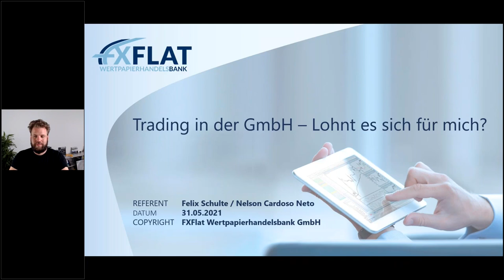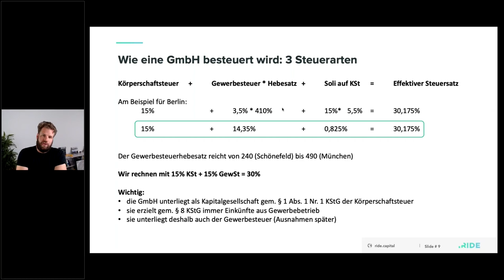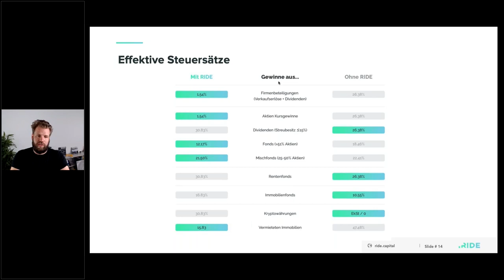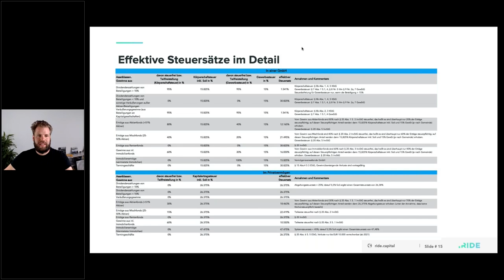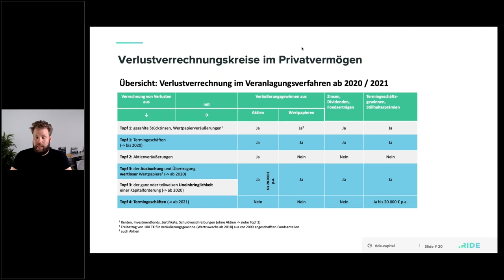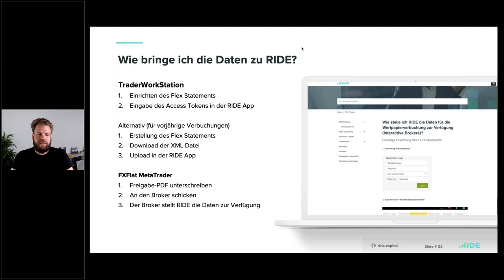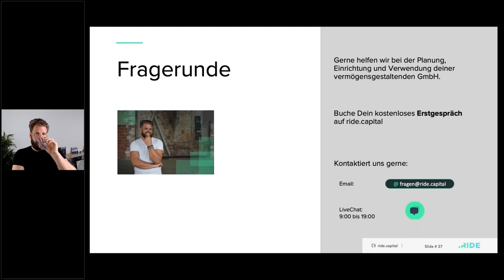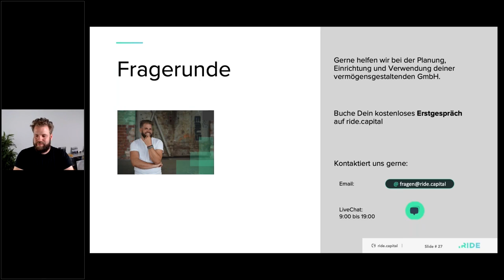RIDE Capital - Trading in der GmbH – Lohnt es sich für mich 31.05.2021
Durch die zum 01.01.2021 eingeführte Verlustverrechnungsbeschränkung auf Termingeschäfte ist das Thema einer vermögensverwaltenden GmbH für Trader aktueller denn je. Viele klassische Trading-Strategien lassen sich zukünftig nur noch in einer GmbH profitabel und sicher umsetzen. Darüber hinaus bietet die GmbH viele weitere Optimierungsmöglichkeiten für den langfristigen Vermögensaufbau.

Zur Gründung und Verwaltung einer GmbH gibt es allerdings oft viele Fragen und Unsicherheit:
• Wie hoch sind die Kosten?
• Ist das nicht zu aufwendig?
• Lohnt sich das für mich?

Felix Schulte (Co-Gründer & CEO von RIDE Capital) wird Euch diese und viele weitere Fragen zum Trading in einer GmbH in diesem Webinar beantworten.

Termine bei FXFlat:
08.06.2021 | 08:45 Uhr | Dirk Hilger - Livetrading zur Börseneröffnung am Morgen
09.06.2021 | 15:00 Uhr | Heiko Behrendt - Futures Handel mit dem StereoTrader
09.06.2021 | 18:00 Uhr | Roy Pawlowski - Handel mit runden Marken in verschiedenen Forex Märkten